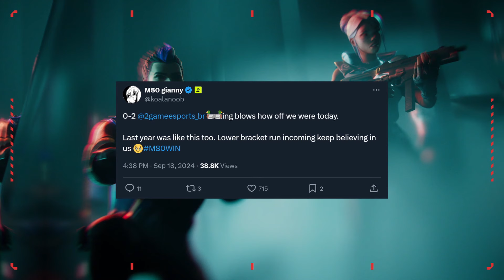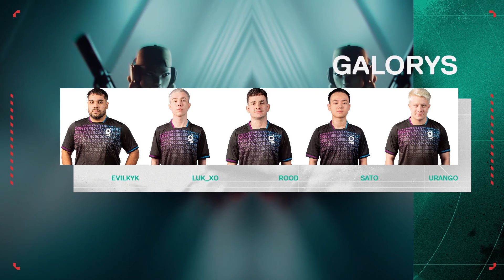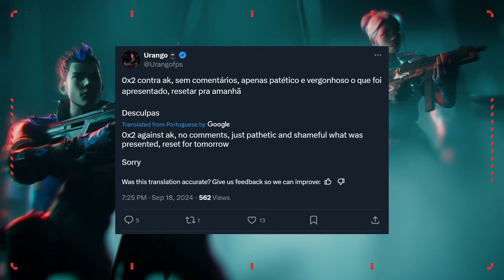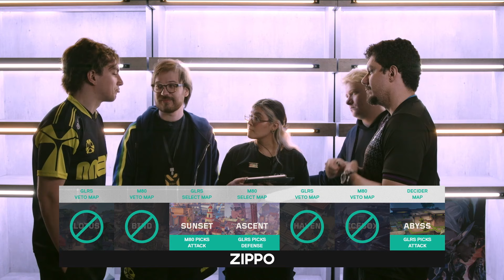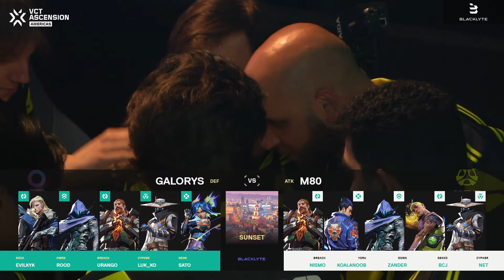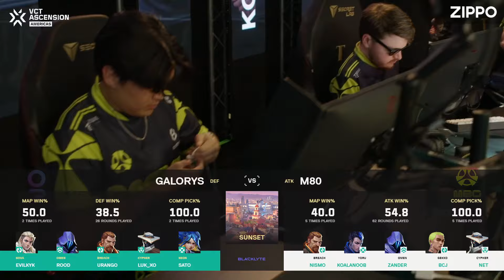M80 vs. GLRS - VCT Ascension Americas - Day08 - Map 1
Six VALORANT Challengers League teams enter; one team leaves and elevates to the VCT Americas International League. North America, Brazil, and Latin America are sending their region’s top two teams to battle it out from September 10th to 21st for a chance to join VCT Americas starting with the 2025 season.

Starting September 10th, the Group Stage will be a single round-robin, best-of-three, with each team playing the other teams once. The top 4 teams advance to the Playoffs from the Group Stage. September 18th, the teams will transition to a double elimination bracket with seeding based on their finish within the group. The Playoffs are a best-of-thee double elimination bracket until the Lower Finals and Grand Finals are decided by a best-of-five.